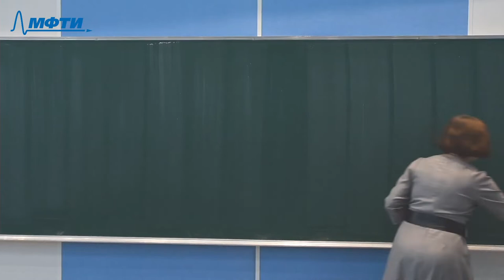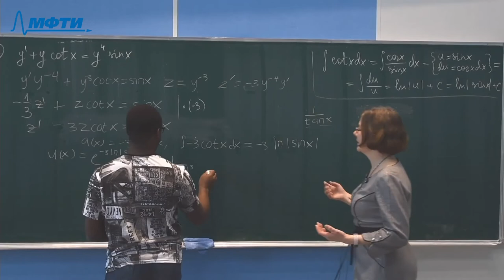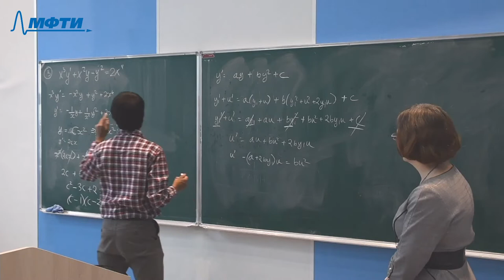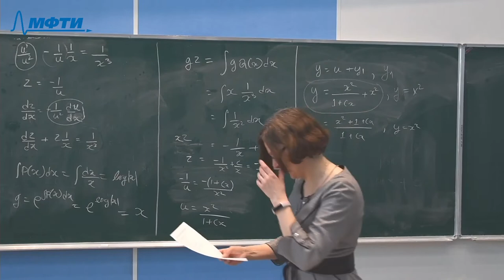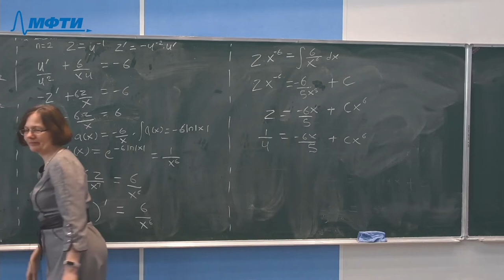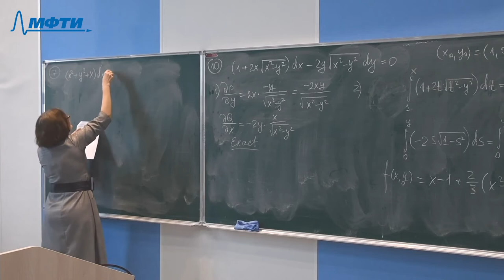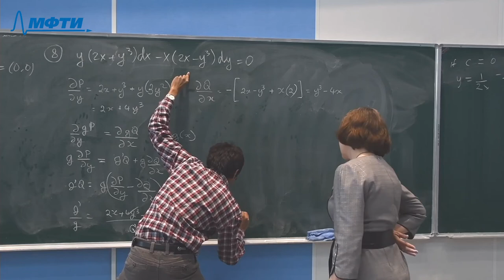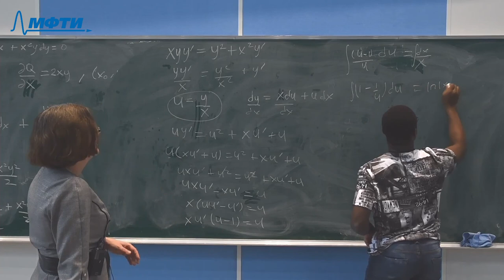Differential Equations, Orel. O. E. 26.03.2021г.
Описание занятия: Bernoulli and Riccati Equations

Предмет: Differential Equations
Тип занятия: Seminar
Преподаватель: Orel Olga Evgenievna
Физтех-школы:

Таймкоды: